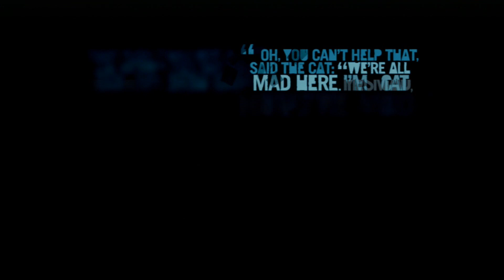Far Cry 3 Let's Play #34 Warrior Rescue Service